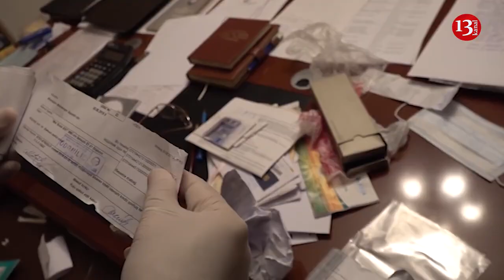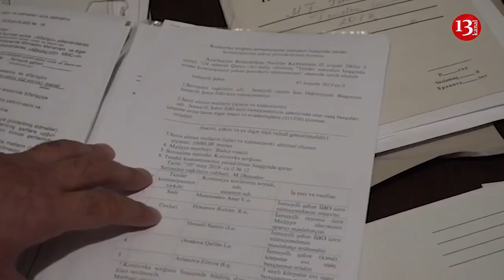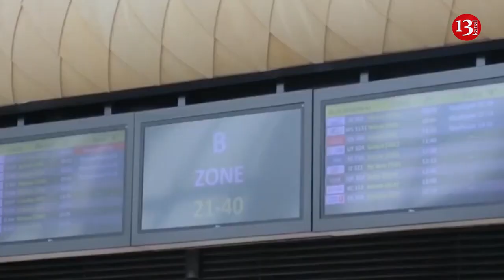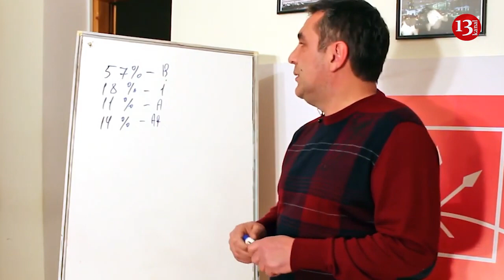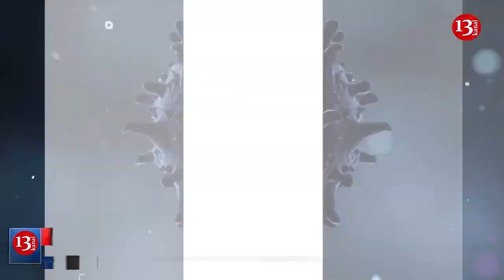"Necə olur ki, yardım alanlar əhalinin sayından çox olur?"; JURNALİSTİN şikayəti təmin edilmədi